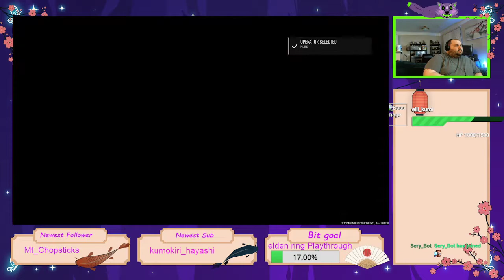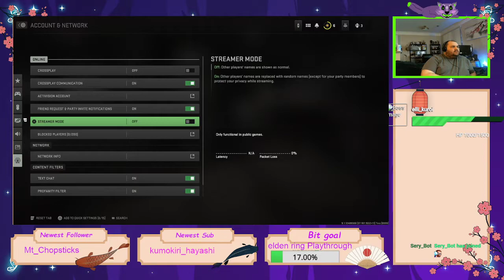lets try the open beta see how badly we got torn apart, call of duty modern warfare 2 (2022)